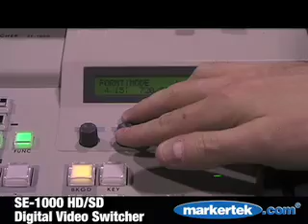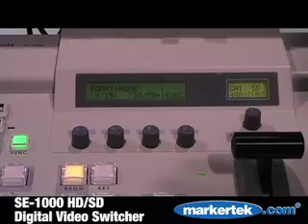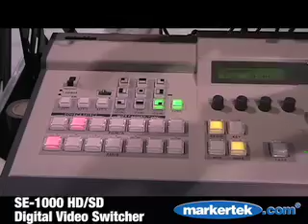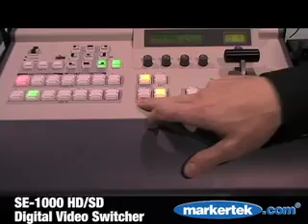Datavideo SE-1000 HD/SD Video Switcher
Markertek News Channel coverage of new products from DataVideo at NAB 2007